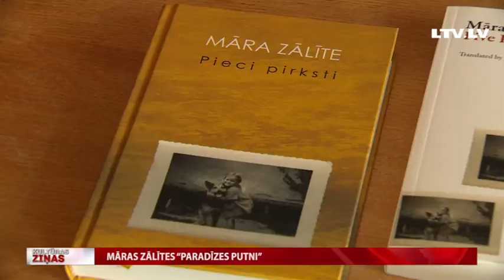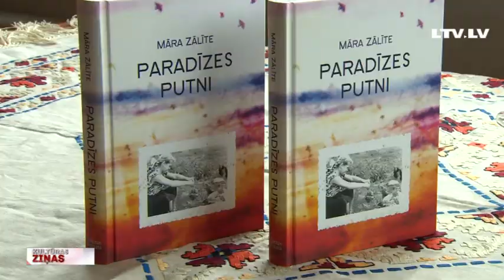Māras Zālītes “Paradīzes putni”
Šajās dienās pie lasītājiem nonāk dzejnieces un arī prozaiķes Māras Zālītes otrais romāns “Paradīzes putni”. Daudziem lasītājiem šī ir gaidīta grāmata, jo tas ir pirmā autores romāna “Pieci pirksti” turpinājums. Daļēji šīs grāmatas stāsta par pašas Māras Zālītes bērnību, taču autore uzsver, ka tas nav autobiogrāfisks stāsts.